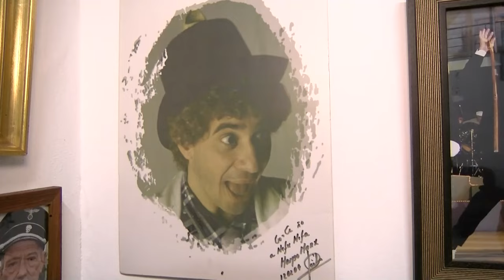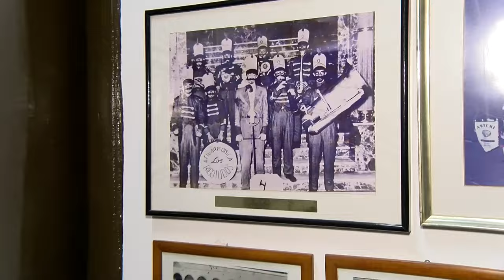🐵💙 La Chica del Mono Azul | Afilarmónica Nifú-Nifá